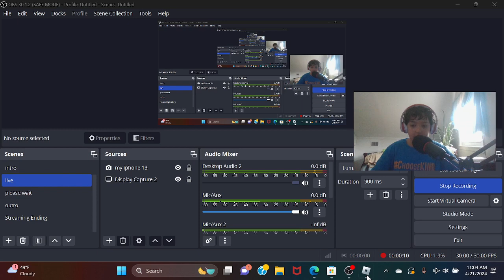I play Roblox (Heads Up)